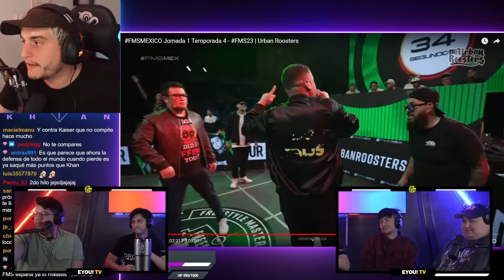EYOU TV opina de las DECLARACIONES de KHAN acerca de FRANCO ESCAMILLA en FMS MÉXICO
INSTA, TIK TOK & TWITTER: @eyoutv